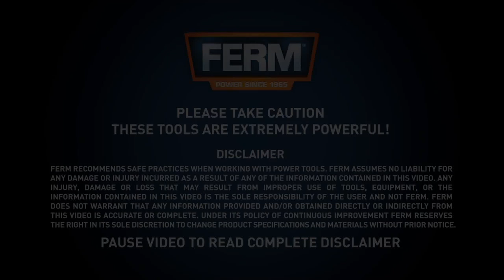Multifunktionswerkzeug 280W - OTM1005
Deze video gaat over OTM1005 1